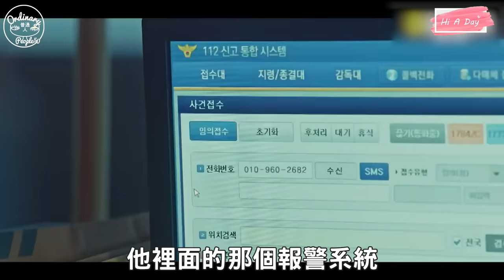韓劇voice真實案件報案-求救依然被殺害!???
這個案子在韓國稱之為
算在2012年非常沸沸揚揚的案子